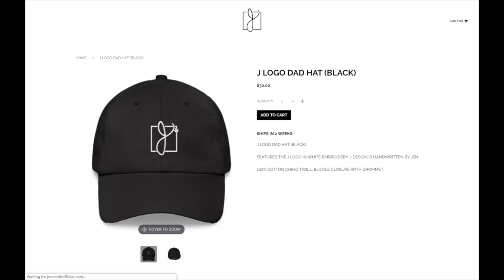My Life is A Mess